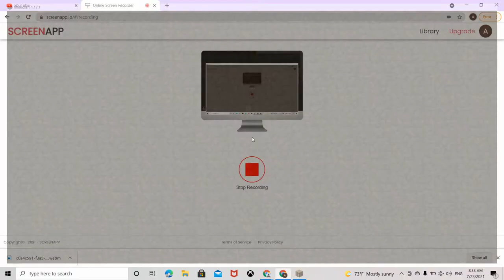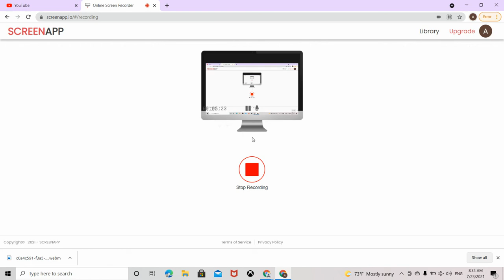My M1necraft 1s br0ken....